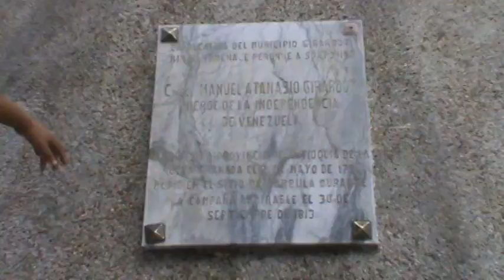EXPERIENCIA ULTRA REAL MARACAY 2011 (PARTE 4)